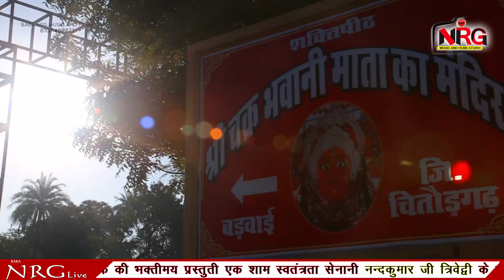देखिये मधुबाला राव का सबसे हिट माताजी भजन | Devaliye Ramjay Bhawani | New Rajasthani Song 2018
⇨Song : Devaliye Ramjay Bhawani
⇨Ablum : Trivedi Parivar Live
⇨Singer : Madhubala Rao
⇨Music Label : Baba NRG Music & Films Studio
⇨Category : Devotional
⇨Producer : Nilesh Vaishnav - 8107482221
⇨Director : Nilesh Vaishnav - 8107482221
Hope you Enjoy This Bhajan Song. Don't Forget to Switch Our Channel.